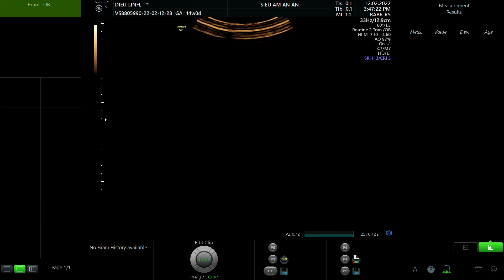PHẠM THỊ DIỆU LINH 1996 p1